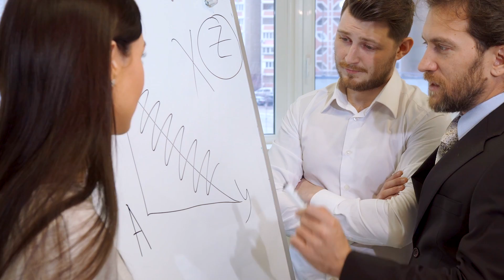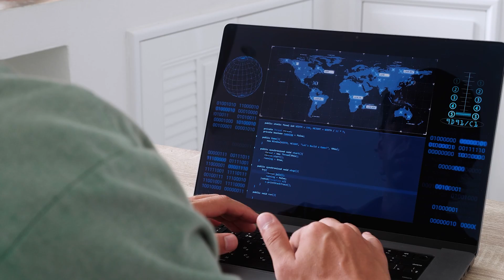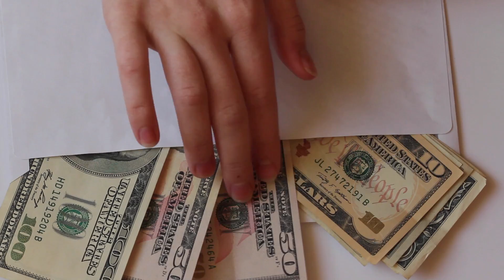Comparing Data Science and Business Analytics. MS In Data Science Vs Business Analytics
👉 Take our FREE School Explore Tool, to understand your strengths and weaknesses and know which schools you can target

Dreaming of a career in data science or business analytics? 🌟 You're in the perfect spot! This video breaks down everything you need to know about two exciting master's degrees that could open doors for you in these fields: Master of Science in Business Analytics (MSBA) and Master of Science in Data Science (MS).

Data science and business analytics are two of the hottest career paths today. But what's the difference, and which master's degree is right for you? Let's dive in:

👉 Data science is all about diving deep into data using strong programming skills to uncover hidden patterns and build innovative models. If you're passionate about using advanced technologies like Machine Learning and Artificial Intelligence, data science is calling your name!
👉 On the other hand, business analytics focuses on using data to make strategic business decisions. It's perfect for those who love turning data insights into action plans using tools like Data Visualization and Business Intelligence.

Throughout the video, we'll cover:

The basics of data science vs. business analytics, making it super easy to understand.
Why data science requires a solid grip on programming, while business analytics is more about the strategic use of data.
The fascinating subjects each degree covers, from Artificial Intelligence in data science to Marketing Analytics in business analytics.
So, which path should you choose? 🤔 If building complex data models excites you, a Master's in Data Science could be your ticket. If you're drawn to translating data into business strategies, a Master's in Business Analytics might be your best bet.

Both degrees can lead to high-paying jobs in various industries, from finance to healthcare. 🏥💼

💡 Remember, the right degree for you depends on your interests and career goals.

👇 Drop a comment if you have questions about either program, applying to schools, or finding scholarships. We're here to help you make informed decisions about your future in data science and business analytics.

⏲️ Timestamps:

0:00 Introduction
1:07 Which is more data oriented?
2:21 Top Universities & Salaries
4:11 Top Recruiters
4:42 Conclusion